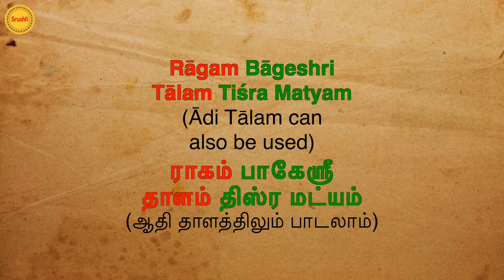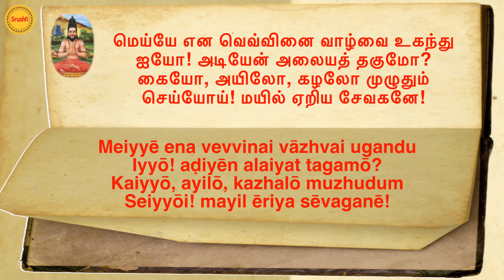Kandar Anubhooti with Explanation | Episode 26 | Anubhuti 25 | Arunagirinathar | Naadaroopam